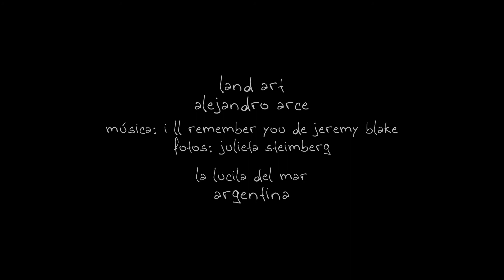Macá tobiano sobr esfera.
● Escultura en arena. Alejandro Arce. Argentina.